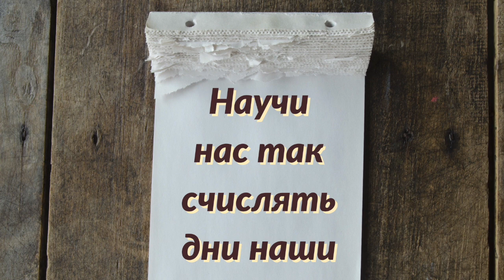Научи нас так счислять дни наши - Виктор Логвиненко (Псалтирь 89:12)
Научи нас так счислять дни наши, чтобы нам приобрести сердце мудрое.  (Псалтирь 89:12)

 На этом канале вы увидите видео которое касается Библейской Миссии